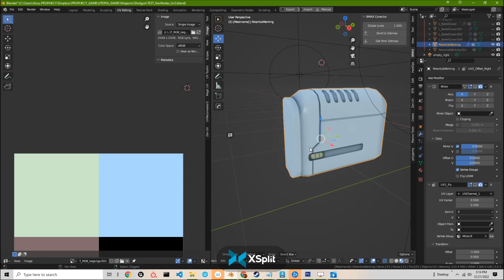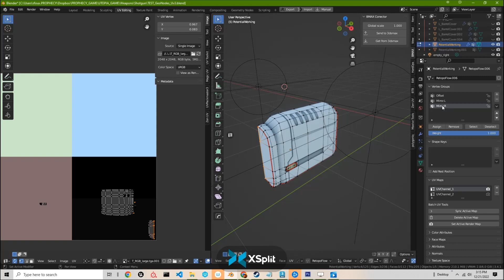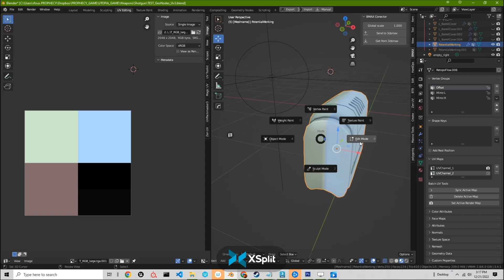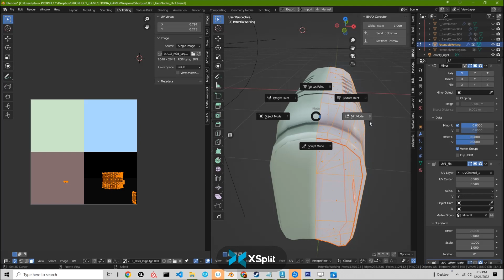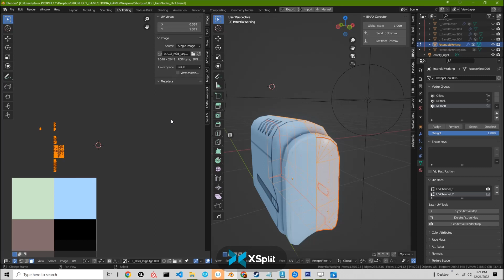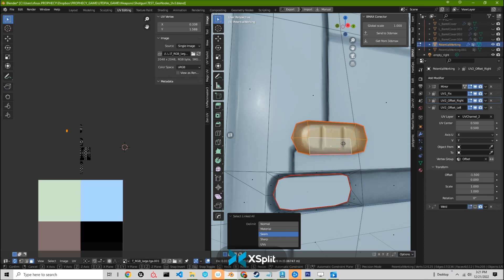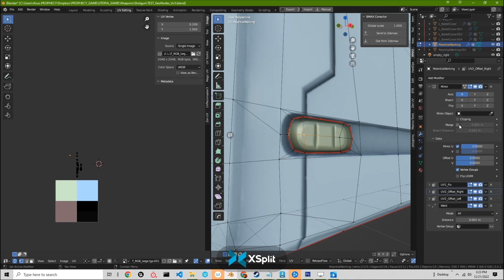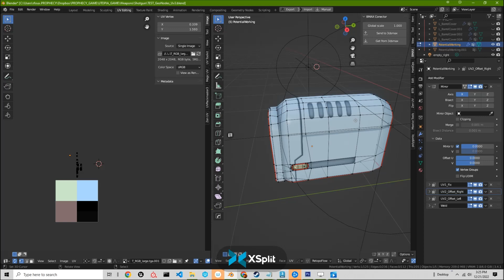Procedural UV placement and offsetting with Blender Modifiers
This video goes over procedurally placing and offsetting multiple UV channels in blender using modifiers.
If you have to export out a lot of objects to a game engine or another modeling app, while keeping your UV workflow in Blender non-destructive, this is for you.
The video assumes you already have at least two UV's set up for your mesh, but the offsetting and placement can still work with one or more than 3 using the same principles.

Everything can be done with Vanilla Blender, but I use BMax to send mesh iterations and final assets to 3dsmax at the end.

- Rashad Foux

Timecodes
0:00 - Intro Description
0:53 - UV and Vertex Group setup
2:30 - Modifier List
3:30 - UV Warp 1/Fixing UVChannel 1
6:46 - UV Warp 2
7:40 - UV Warp 3/Getting Proper Offsets
9:50 - Weld
10:20 - Testing in 3dsmax